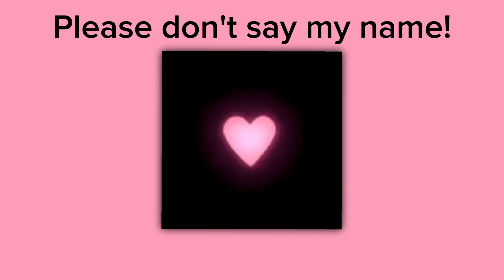"So let me raise a toast, to the girl I love most" x Twin Cabins - Swing lynn (speed up, reverb)